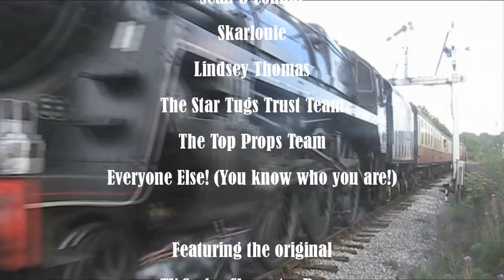The Star Tugs Trust + Top Props - September 26th 2015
TUGS MODELS: 0:49
THOMAS MODELS: 4:01

Who'd have thought! Its been a whole year since I saw the Tugs TV props for the first time, and it was certainly not the last!
The occasion of this event was that the Thomas and Friends models from Top Props were also joining the Trust', and that Boomer was now finally restored to his on-screen self, and he looked stunning! Brilliant job on re-floating him, so to speak :)

*Yes! The Big Mickey model is my own custom. I took it along to take pictures with the original models. :)

I've edited this video in a similar way to that of last year, which can be seen

Also, huge thanks to The Star Tugs Trust yet again! Please give them support on their adventure, they are an absolutely great bunch! Follow them on:

And to Top Props! With their growing collection of Thomas and Friends TV Series props:

Also to Ben 'Areius Lux' Hall because we wouldn't have actually got to the event without him!